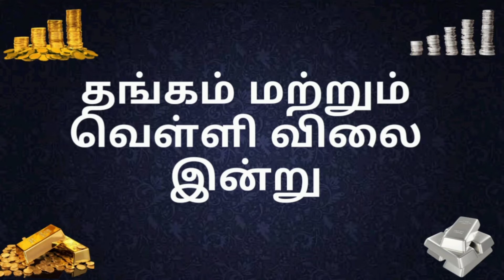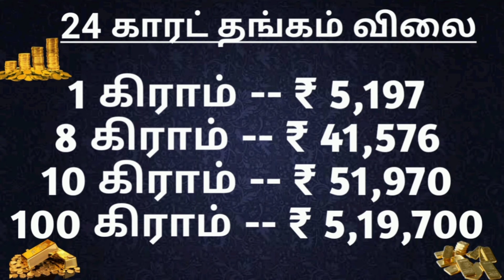தங்கம் விலை பவுனுக்கு ரூபாய் 1,136 குறைவு(14-05-2022)India🇮🇳 Gold price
1 gram gold price in india today
22ct gold price today
22ct gold price today
delhi 24k gold (99.9%) price
10 gram gold rate
gold
gold rate
gold price
today
gold rate
gold price
chandi
ka bhav
trending
sasta sona
gold price
aaj some ka bhav Kitana hai
22 Carat Gold rates 18 january 2023
24 Carat Gold rates 18 january 2023
1gm Gold rate
5gm Gold rate
10gm Gold Rate
100gm Gold rate
1kg Gold rate
1gm Gold rate today
5gm Gold rate today
10gm Gold Rate today
100gm Gold rate today
1kg Gold rate today